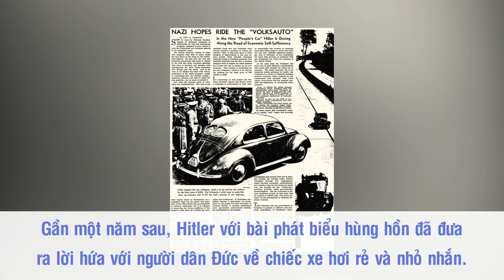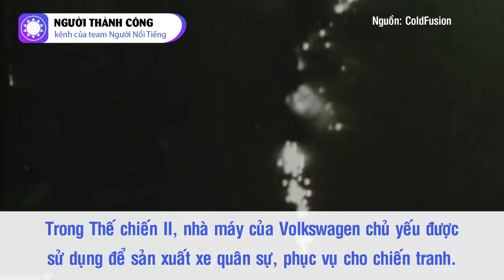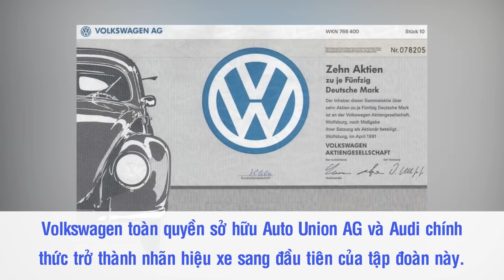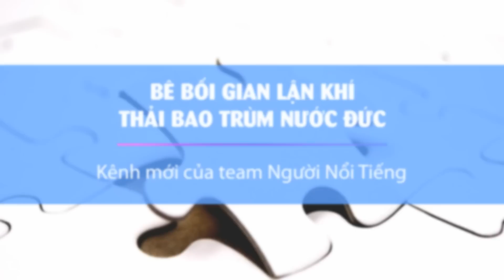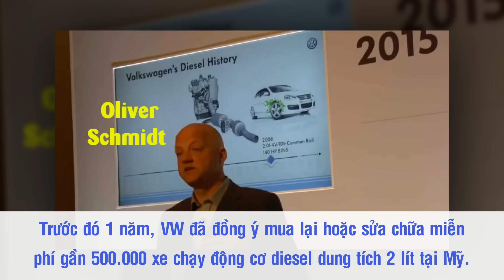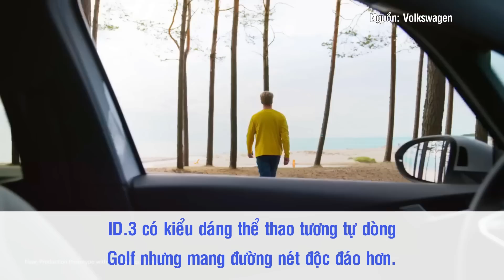Lịch Sử Volkswagen - Ông Trùm Xe Hơi Đức, Ra Đời Từ Ý Tưởng Của Hitler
Với những ai am hiểu về xe hơi, thì cái tên Volkswagen sẽ không còn xa lạ. Tuy nhiên, có một sự thật thú vị là ông trùm ô tô đang sở hữu hàng loạt thương hiệu xe đình đám này, vốn được hình thành từ ý tưởng điên rồ của một nhân vật đình đám nhất nhì trong lịch sử thế giới - trùm phát xít Adolf Hitler.

Nguồn: thanhnien.vn, saigonvolkswagen.com, vwlongbien.vn, chodocu.com, news.oto-hui.com, tapchisieuxe.com, genk.vn, thoibaotaichinhvietnam.vn, news.zing.vn, dantri.com.vn